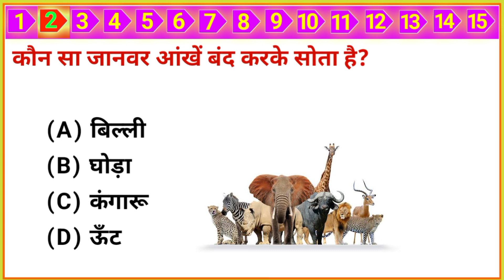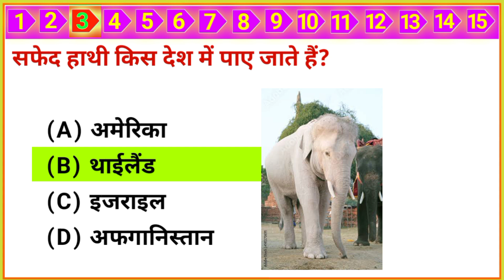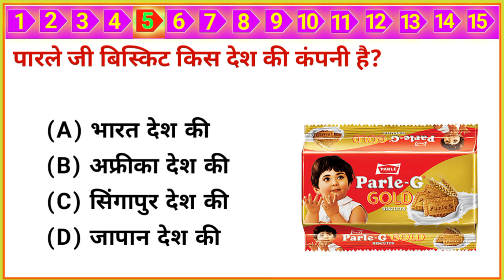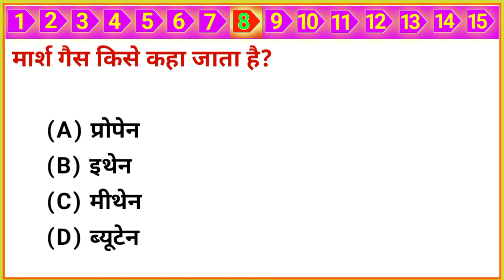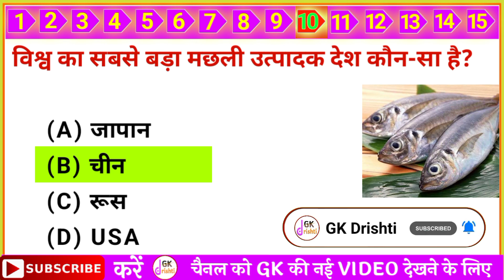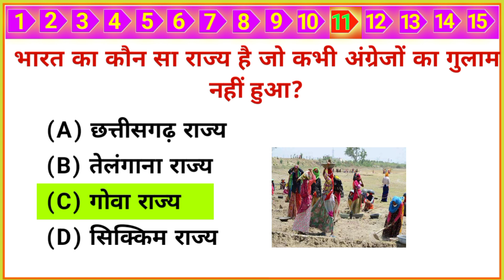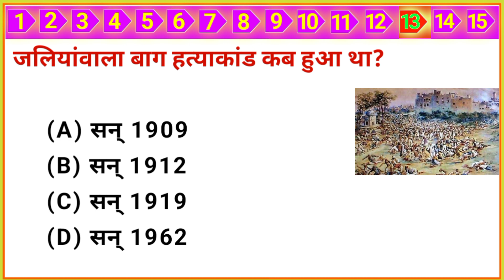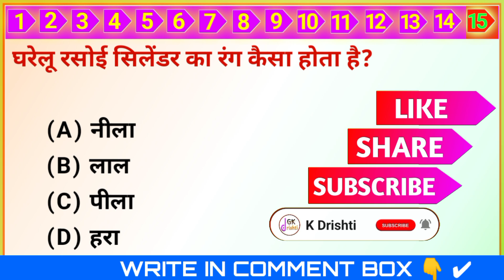सिलेंडर में कौन सी गैस भरी होती है ? General Knowledge Top 15 Question | GK Drishti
part_48

Yours Queries 👇
GK Drishti
General knowledge
Saamanya gyan
Samanya gyan
Gk gyan
Gk darpan
Important gk
Top 15 gk quiz
Gk quiz
gk questions and answers
gk today
Gk gs
drishti gk
gk tricks
general awareness
general science for comparative exams
general science
samanya vigyan
samanya hindi
current affairs
UPSC
upsc gk
सामान्य ज्ञान
जीके
जीके क्वेश्चन्स
जीके 2022
जीके दृष्टि

Q. सिलेंडर में कौन सी गैस भरी होती है?
Ans. प्रोटीन और ब्यूटेन।